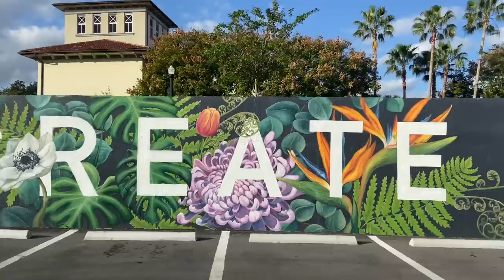Thanksgiving. Alone. Just another day. Nature show. Treasures. Full time nomad living. My home. SUV.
I chose to be alone on Thanksgiving. I take a walk down memory lane of Thanksgivings gone by. I find joy in the moments. I’m working again at Walmart for a season to save ‘just a little bit more’ for my end goal.. a plot of land and a small tiny cabin. I’m excited about the future and what it holds! Today I revisit ducks like I did when I first started this nomadic journey only this time I’m not in Texas; Im in Florida! Im staying on a you tube friends property who graciously invited me; living in Happy Haven and working a lot! It was a very fun day of exploration and contentment.

Brand new store with my favs mantras and sayings!

plus Red Bubble store (see detailed description below)

I a full time ‘gypsy soul’ nomad living life large in a Toyota Highlander SUV I fondly call ‘Happy Haven’. I have been on the road full time for over 2 years.. traveling extensively throughout the USA.. thus far 40,000 miles, 22 National

30 messages in a deck comes with a display stand.. many different themed collections to choose from